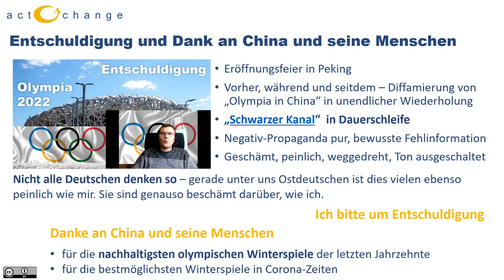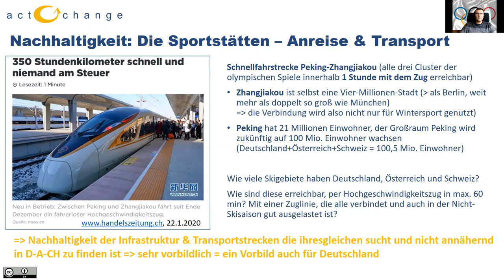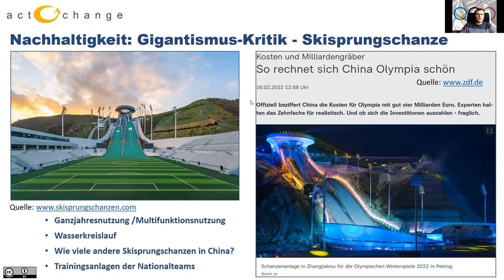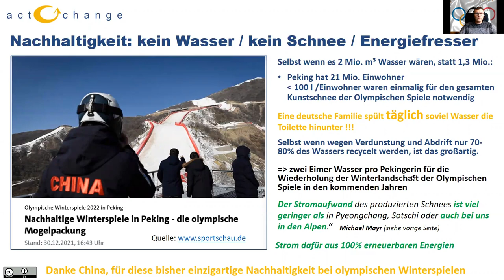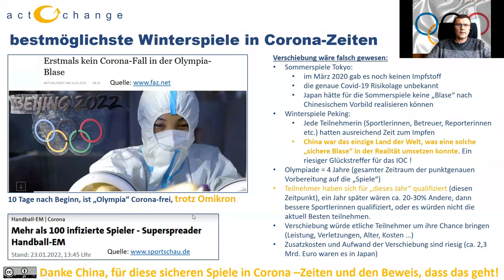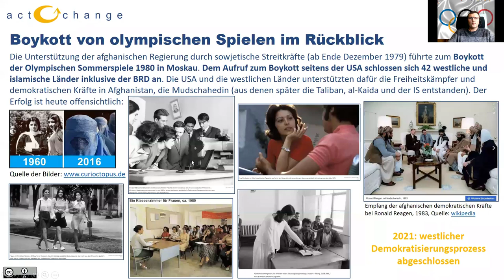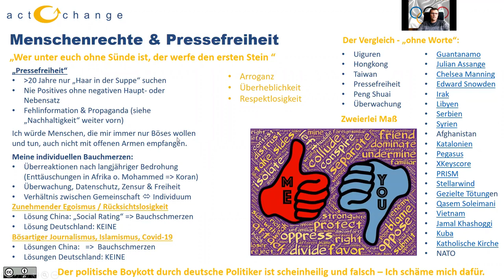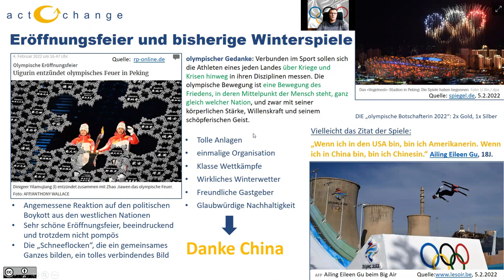Olympische Winterspiele 2022 - Entschuldigung und Danke an China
Index zum Video weiter unten: Entschuldigung & Dank China! Diese olympischen Winterspiele waren die nachhaltigsten seit Jahrzehnten. Dieses Video ist entstanden, weil ich mich extrem über die negative Berichterstattung in deutschen Medien geschämt und geärgert habe. Ich möchte mich hiermit bei allen Chinesinnen und Chinesen entschuldigen, die diese ungerechte Einseitigkeit und vor allem diffamierende Berichterstattung ertragen mussten.

Neben der Entschuldigung und dem Dank, begründe ich hier meine Meinung, warum:
* Olympia in Peking die nachhaltigsten Winterspiele der letzten Jahrzehnte waren
* warum ich die Vergabe an China durch das IOC nicht nur als richtig, sondern als großen Glücksfall für das IOC und alle Freunde von Olympia ansehe.
* warum ich den politischen Boykott der Spiele durch unsere deutschen Politiker nicht nur für falsch halte, sondern vor allem für komplett scheinheilig und mich dafür schäme.

Außerdem gehe ich auf einige der immer wieder im Raum stehenden Kritikthemen gegenüber China, wie:
* die Unterdrückung der Uiguren
* die Menschenrechte
* die Pressefreiheit
... und meine Meinung dazu ein.

Vielen Dank nochmals an China für diese wunderbaren und sicheren Spiele in Corona Zeiten.

Index zum Video:
00:00 min : Entschuldigung und Dank an China und seine Menschen
01:35 min : China war die ideale Wahl - ein IOC Glücksfall
03:04 min : "Schwarzer Kanal" Beispiele in öffentlich-rechtlichen Medien
03:58 min : Nachhaltigkeit: Die Sportstätten (Nachnutzung der Sommerspiele 2008)
05:24 min : Nachhaltigkeit: Anreise und Transport zu den Sportstätten
06:55 min : Nachhaltigkeit: Wintersport in China sowieso nur für Reiche
08:51 min : Gigantismus-Kritik und die nachhaltige Skisprunganlage
11:07 min : Kein Schnee / Kein Wasser
14:03 min : Nachhaltigkeit: kein Wasser / kein Schnee / Energiefresser?
15:40 min : War Gott auch über die China-Hetze verärgert?
16:19 min : Nachhaltigkeit: Erneuerbare Energien
18:11 min : Landwirtschaft, Natur und Armutsbekämpfung
19:59 min : bestmöglichste Winterspiele in Corona-Zeiten
23:07 min : Boykott von olympischen Spielen im Rückblick
24:43 min : Diplomatischer Boykott von Olympia 2022 in Peking
28:19 min : Menschenrechte & Pressefreiheit
34:13 min : Eröffnungsfeier und bisherige Winterspiele 2022